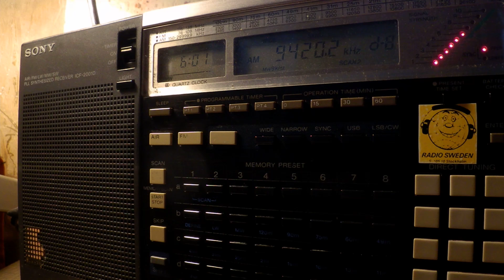30 03 2017 Voice of Greece in Greek to WeEu, WeEu 0600 on 9420, 9935 Avlis tx#3 and tx#1